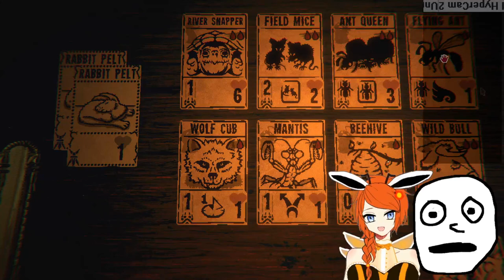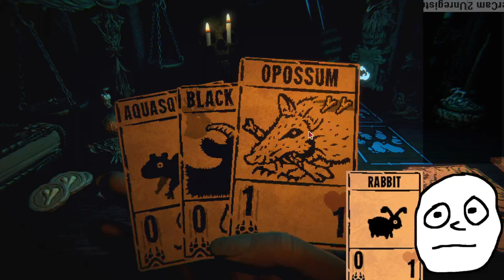badspaceking in 'danger card game' (with mary rabbit as mary rabbit) 2023-08-07)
progress!

and BEARS